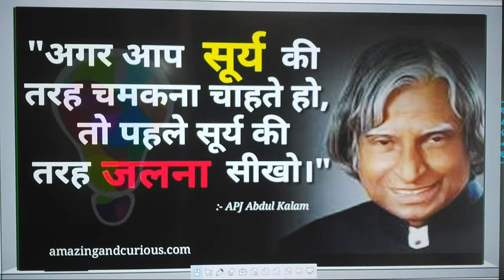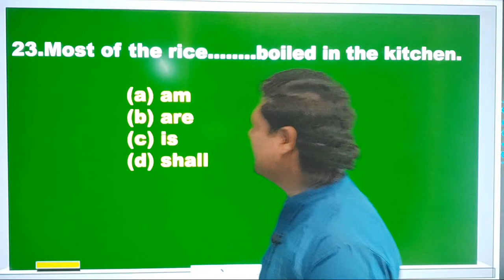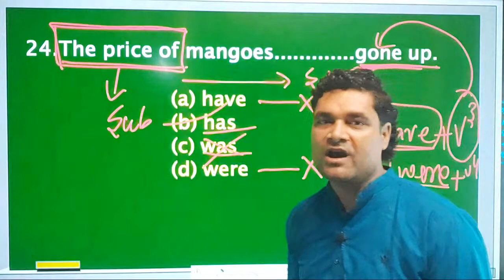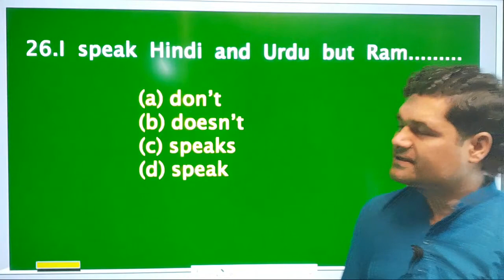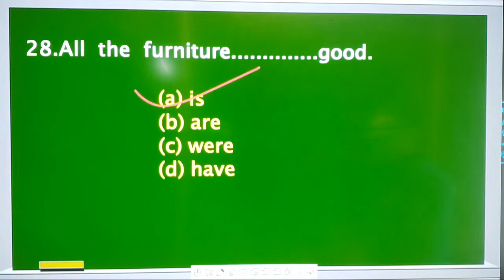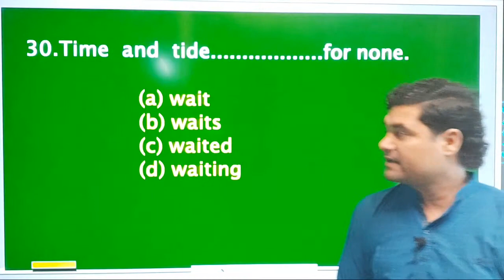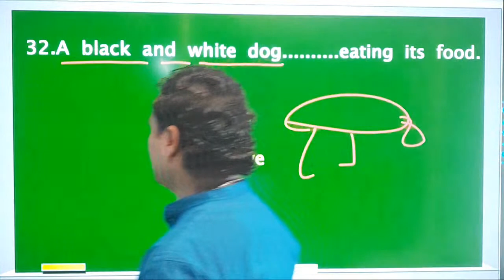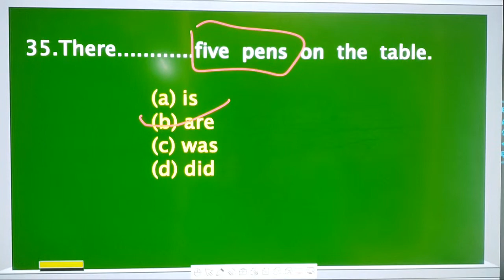Syntax(Practice Set-2)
Fffg